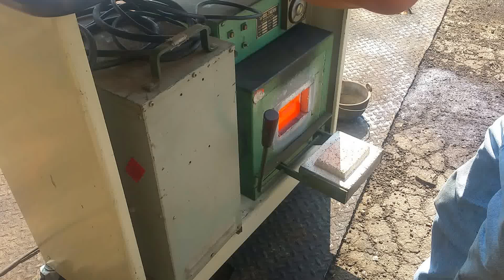Pouring molten copper casting bar ingot